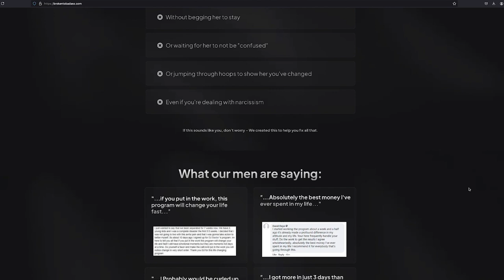Stop Doing This If You Want Her Back!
Are you stuck in the painful cycle of trying to get your ex back, or feeling lost after a breakup? In this video, I'll show you the most common mistakes men make in betrayal situations and why chasing your ex is a surefire way to lose her forever. Whether you're trying to win her back or move on powerfully, this video will give you the tools to reclaim your confidence and control of your life.

I’ve worked with over 4,000 men through Genuine Attraction, helping them navigate breakups, betrayal, and heartbreak. This isn’t just about getting her back—it’s about becoming the man who never gets cheated on again, who builds an amazing life, and who others naturally gravitate toward.

You'll learn:

Why chasing her pushes her further away
How to stop controlling and start trusting
How to rebuild your life so she sees you differently
The power of breaking the pair bond and moving forward
If you're ready to stop making the same mistakes, watch the video till the end and get ready for a game-changing shift in your relationships and life.

Timestamps
00:00:00  INTRO
00:59:18 STOP CHASING HER
03:02:13 STOP TRYING TO CONTROL EVERYTHING
04:04:12 STOP DENYING THE SITUATION
06:01:06 STOP NEGLECTING YOURSELF
07:40:09 START YOUR SEDUCTIVE LIFE
11:24:25 CONCLUSION